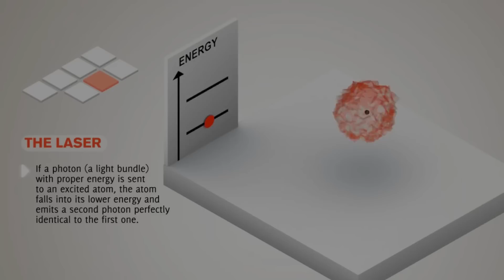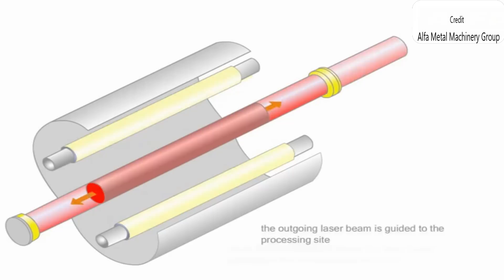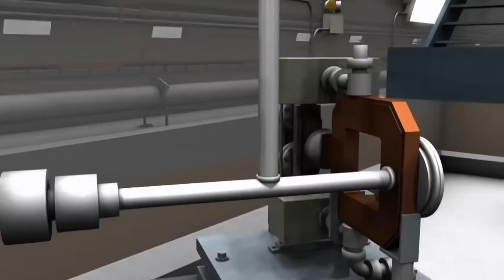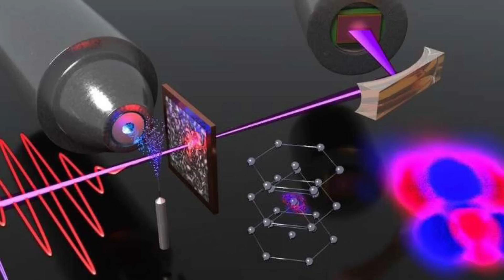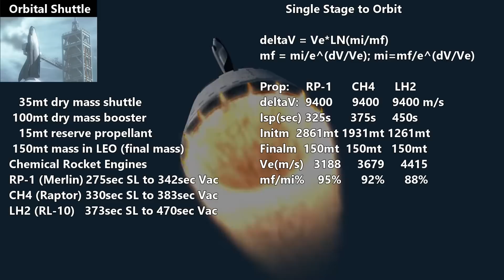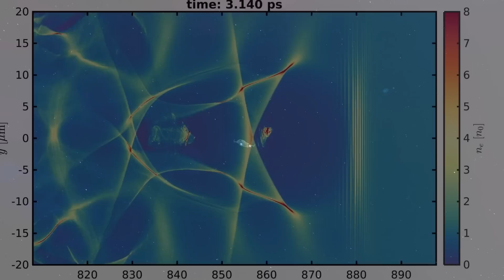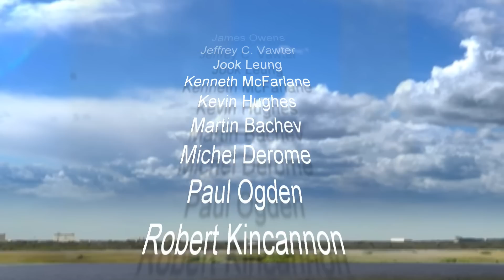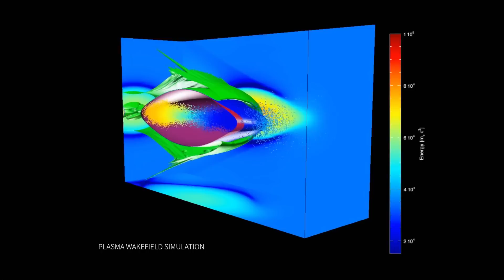The Laser Wakefield Drive! This Changes NOTHING! Yet :-)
New advances in laser and maser technology are making new advanced propulsion systems possible, as well as power laser defense systems able to protect spacecraft from meteoroids and debris.
Special thanks to HazeGrayArt for his wonderful Chrysler SERV animation.
And to all the dedicated scientists that make these science fiction concepts a reality.

Credit: Leik Myrabo laser-powered lightcraft at the 21:00 mark!
Credit: "Shanghai Fortress" for the giant laser cannon!

Artists

Music Credits

Stark Goes Dark by The Whole Other